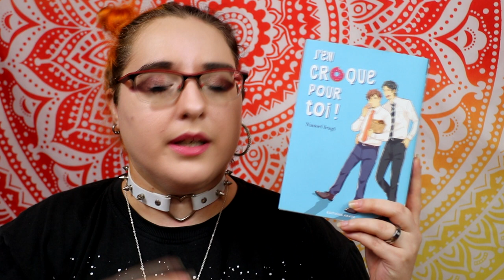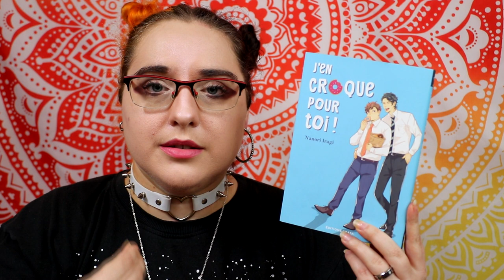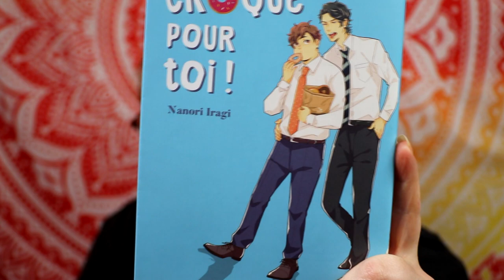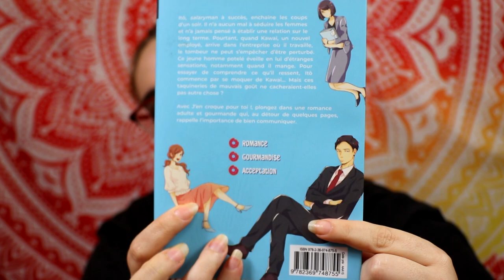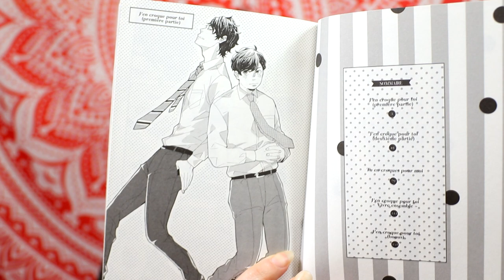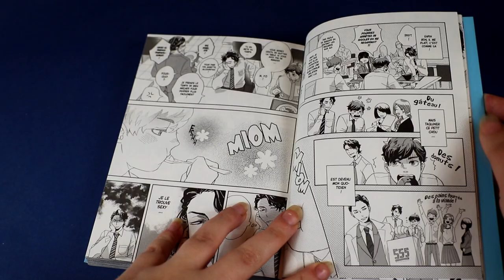[Critique Manga] J'en croque pour toi (Akata)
Résumé :
Ito, jeune salaryman a succès, enchaîne les coups d’un soir. Il n’a aucun mal à séduire les femmes, et n’a jamais pensé à établir une relation sur le long terme. Pourtant, quand arrive Kawai, un nouvel employé, dans l’entreprise où il travail, le tombeur ne peut s’empêcher d’être perturbé. Ce jeune homme, plus potelé que la moyenne, créé en lui d’étranges sensations, notamment quand il manga. Pour essayer de comprendre ce qu’il ressent, Ito commence par se moquer de Kawai… Mais ces taquineries de mauvais goût ne cacheraient-elles pas autre chose ?